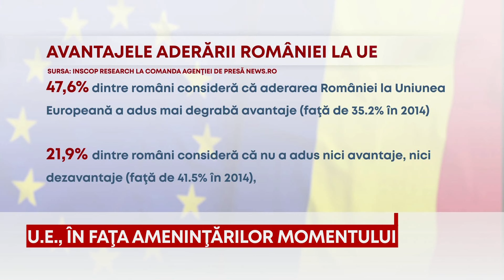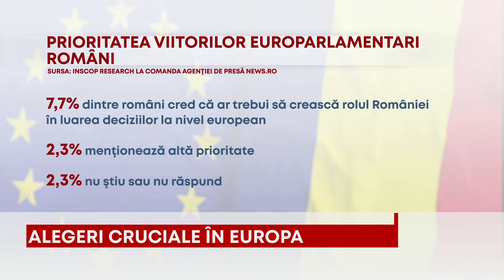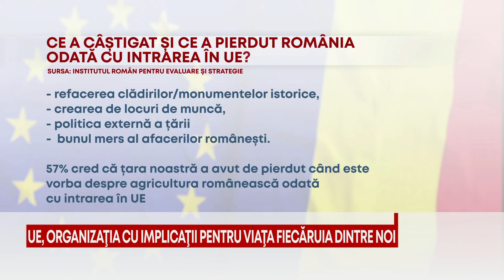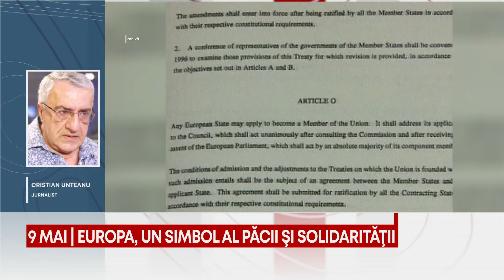UE în fața amenințărilor momentului | Ediție specială TVR INFO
Pe 9 mai 1950, acum 74 de ani,  ministrul francez de externe Robert Schumann rostea declaratia care consfintea  Comunitatea Europeana a Carbunelui si Otelului, o organizatie care a stat la baza Uniunii Europene in care traim azi. Si daca acesta comunitate a carbunelui si otelului avea drept scopuri principale pacea si prosperitatea, dupa trei sferturi de secol, Uniununea Europeana are, iata, din nou in fata , mai amenintate ca oricand, aceste doua deziderate: pacea si bunastraea locuitorilor sai .